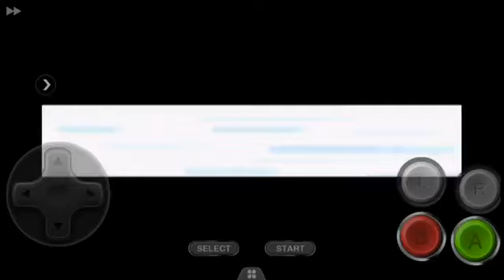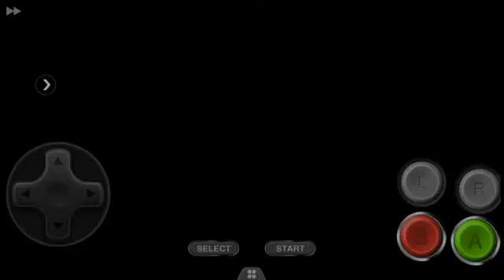Gotta catch 'em all! | Pokémon FireRed Version #1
Its actually my first time playing a real pokemon game!
As bizarre as it sounds its true...except of Pokémon Go i nvr pkayed any pokemon game untill now...hope u guys enjoy this video...if u guys want to know what app i am using to play this game , let me know in the comments below...